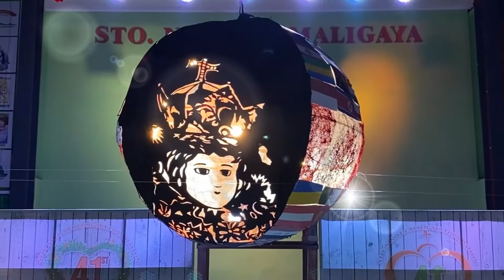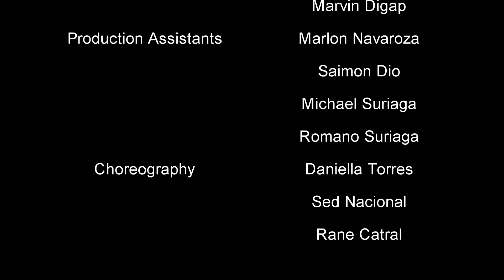Sto.Nino de Maligaya Shrine - We Are the World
Biyayang Handog Telethon Presentation
St. Francis Xavier Parish- Diocese of Novaliches